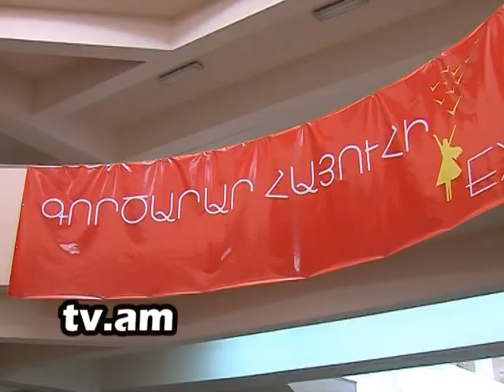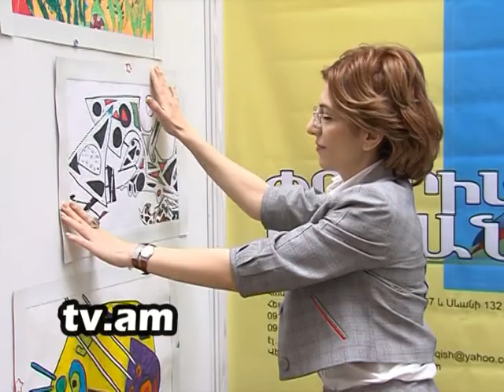Lraber Kin@ ev biznes@ h2 tv channel.mpg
Lraber Kin@ ev biznes@ h2 tv channel